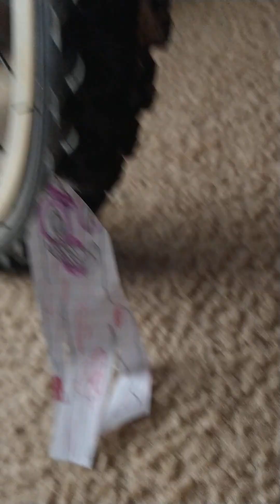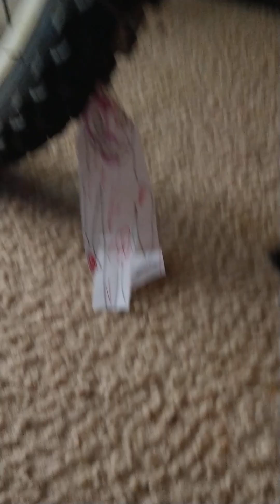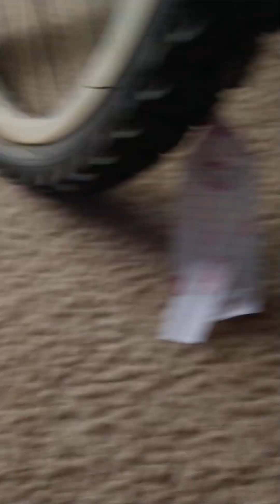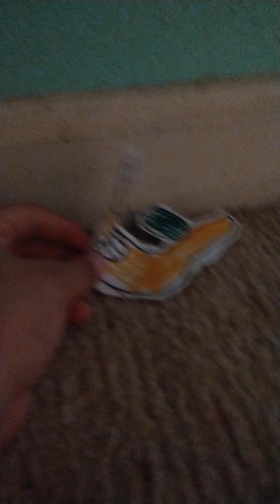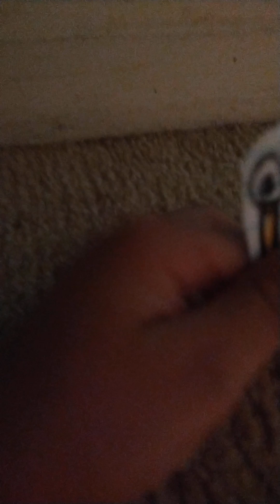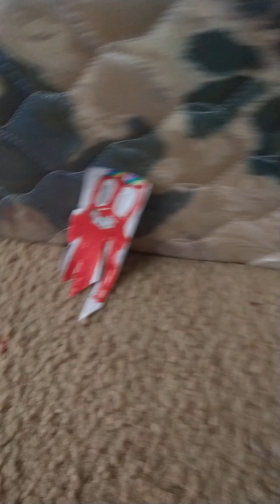pt2Garten of BANBAN with rock you again